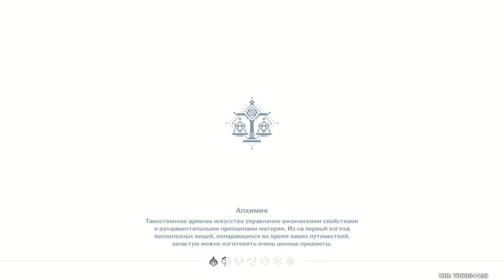Культура Ли Юэ / Геншин / Genshin Impact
В этом видео я расскажу про культуру Ли Юэ.